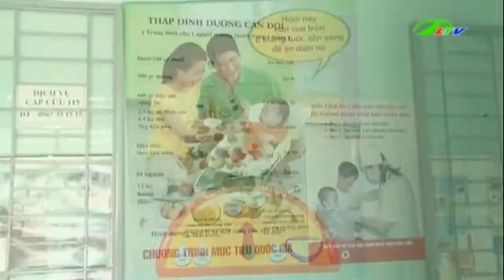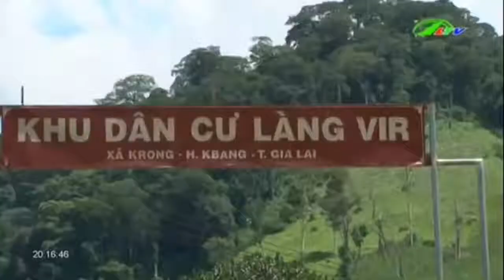Gia Lai Thực hư chuyện 24 cặp đôi tảo hôn | Xã Hội Lâm Đồng TV